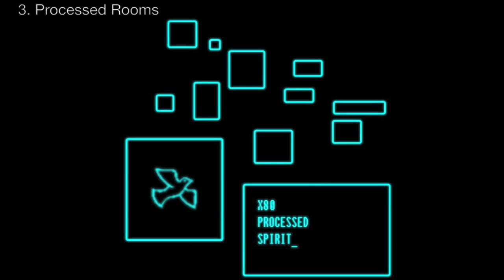X80 - Processed Spirit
1. Processed Words
2. Processed Ministry
3. Processed Rooms